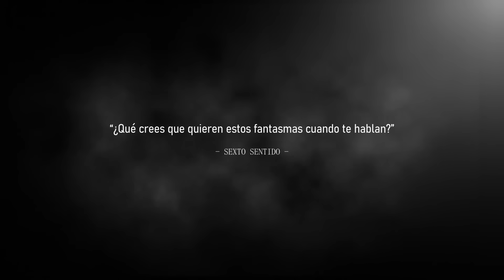OJOS DEL ABISMO (Relatos De Terror)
Imagínate trabajar como arquitecto remodelando casas antiguas para darles una nueva vida. ¿Suena de ensueño no?  Puedes toparte con casas maravillosas con finos detalles y retos, como por ejemplo la presencia de cosas que no pertenecen a nuestro plano.

¿Has escuchado el último relato de Eduardo Liñán?